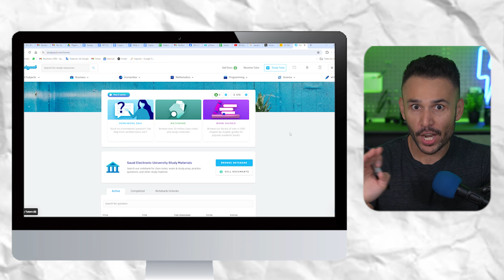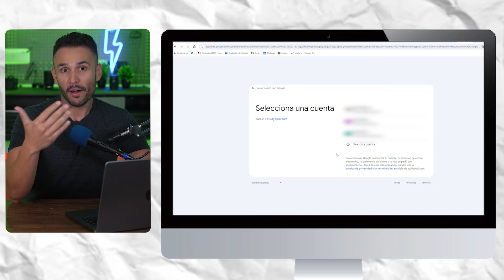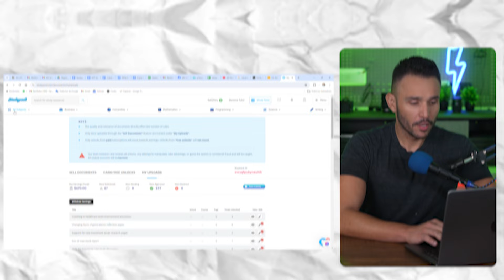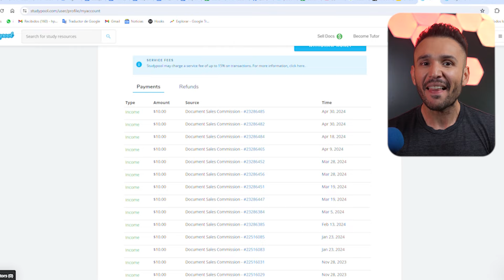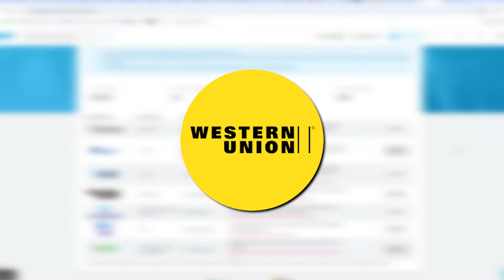Gana $400 por tus viejos apuntes Escolares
Gana Dinero PayPal Online fácil y desde casa con StudyPool, una plataforma en la que puedes vender tus viejos apuntes y exámenes escolares, además de muchos otros documentos cada vez que alguien los visite. Con este servicio tendrás la oportunidad de hacer hasta $5.000 extras al mes.

00:00 Gana Dinero Online
00:23 Gana Dinero desde casa
01:00 Gana dinero estudiando
01:29 Gana dinero siendo estudiante
03:01 Gana Dinero PayPal
04:45 Dinero rápido